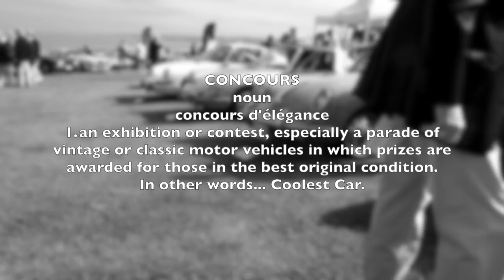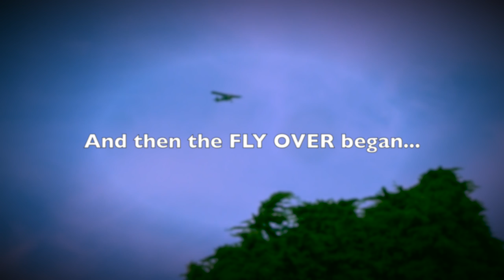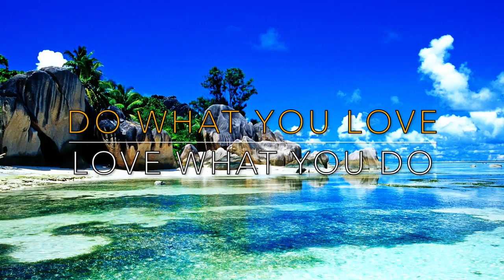2019 LA JOLLA CONCOURS D'ELEGANCE VLOGGED!!- FIREBALL MALIBU VLOG 918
2019 LA JOLLA CONCOURS D'ELEGANCE VLOGGED!!- FIREBALL MALIBU VLOG 918 - Fireball hits the 2019 La Jolla Concours d'Elegance with M.C. Ken, peruses the likes of Bugattis, Lambos and Classics.

2019 LA JOLLA CONCOURS D'ELEGANCE VLOGGED!!- FIREBALL MALIBU VLOG 918